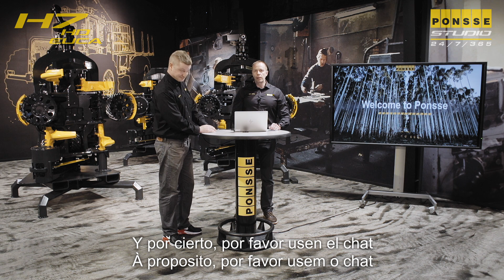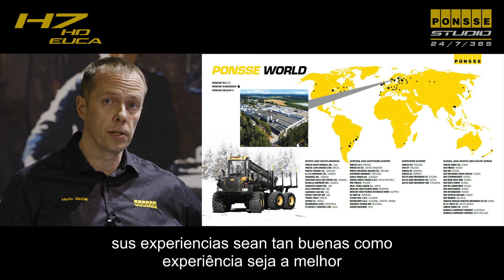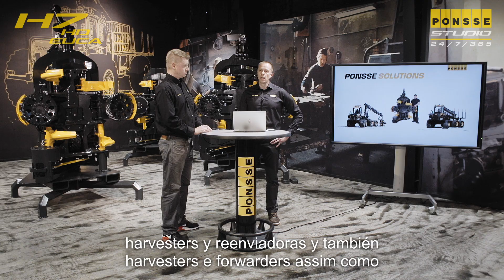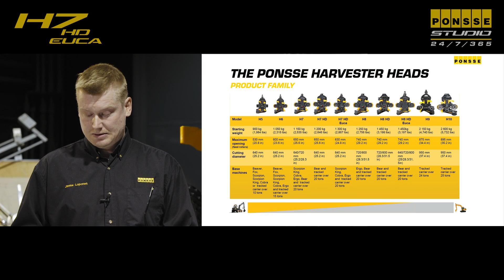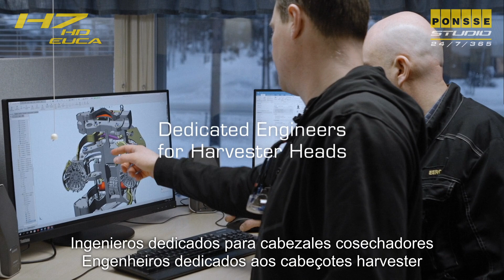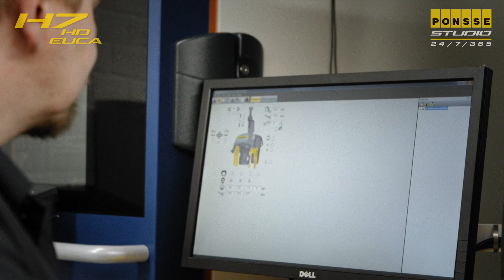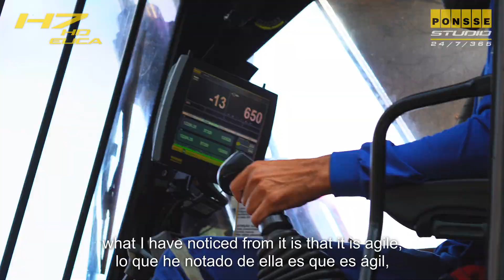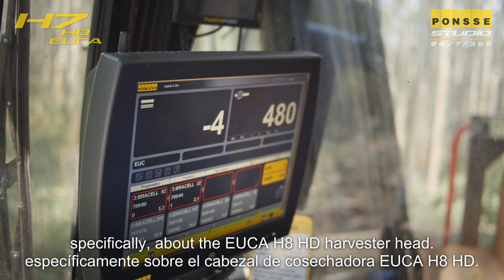PONSSE H7 HD Euca launch event 5th May 2021